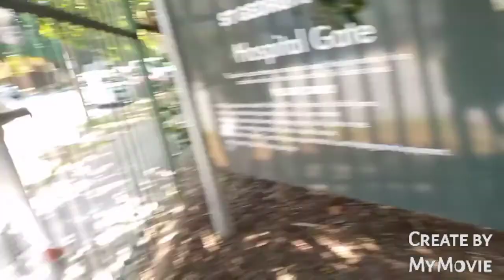My brother Had the Most Cutest Photo Shoot ever 😮😮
Please do not try to copy video or steal please ask for permission first